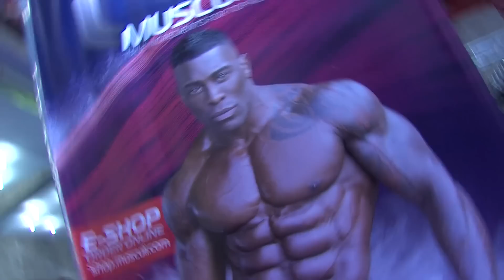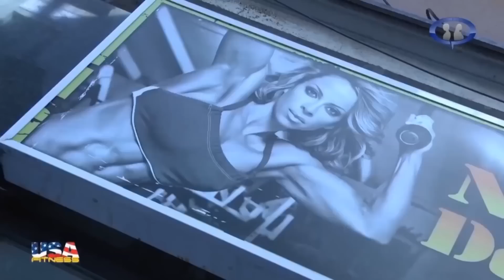ARNOLD CLASSIC MADRID 2015 ENTRE SERGIO GARCIA | Jose Maria Forte | Cuerpos Perfectos TV HD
ARNOLD CLASSIC MADRID 2015 ENTREVISTA SERGIO GARCIA Programa 273

¿Quieres más?